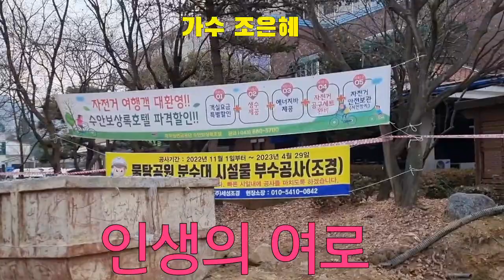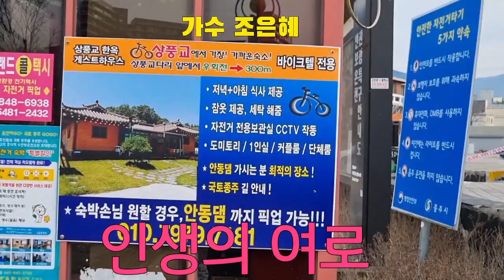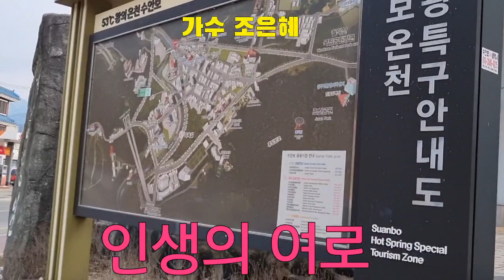인생의여로 ㅡ조은혜 [로케지:충주시 수안보면 수안보온천 물탕공원2023/2/7]